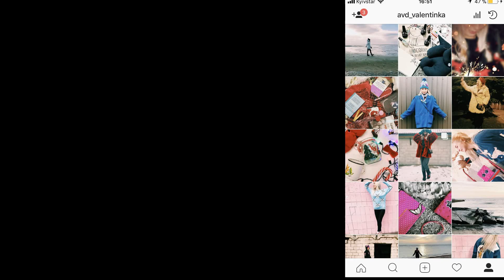SECOND HAND уникальные покупки! Ralph Lauren& компания других брендов!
Всем приветик! Это видео, снято в прошлом году! Надеюсь, Вам понравятся мои приобретения!
Ждёте обзор новых покупок?